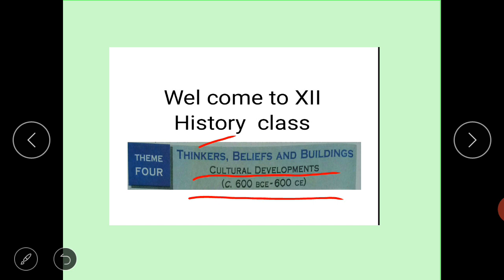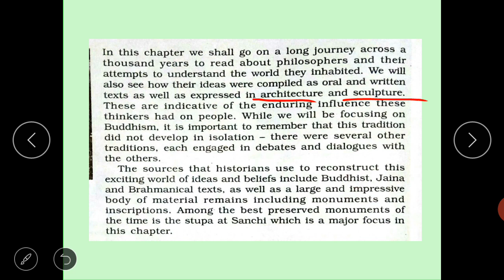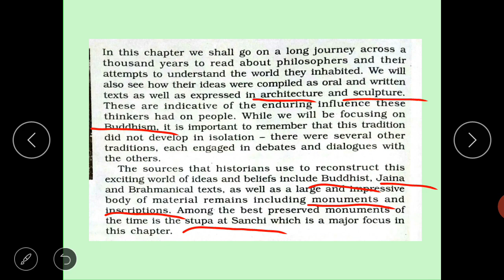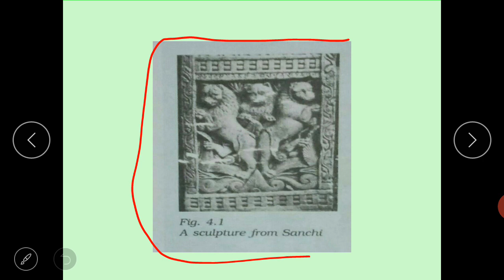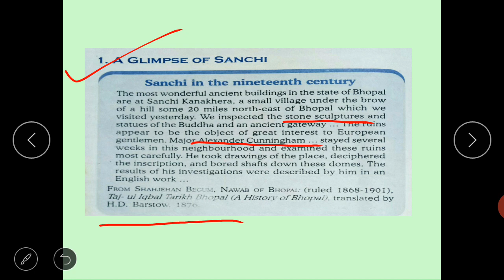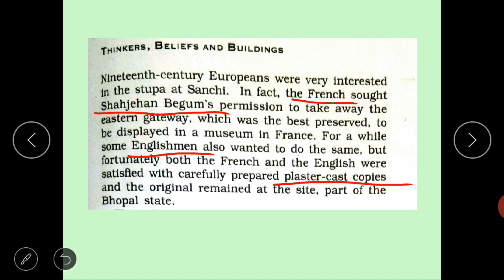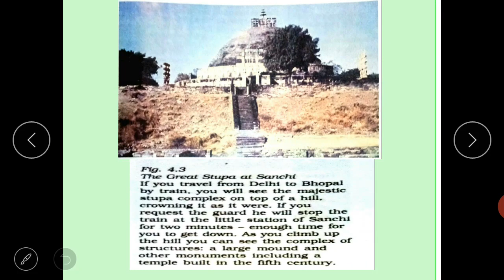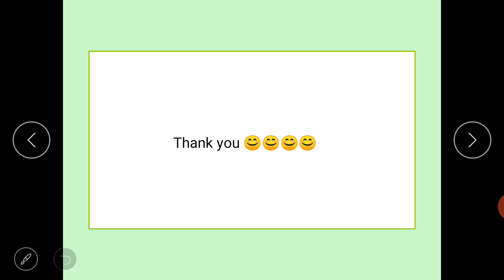CH-4 PART-1 THINKERS, BELIEFS AND BUILDINGS, Cultural Development (C600BCE-600CE)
Glimpse of Sanchi